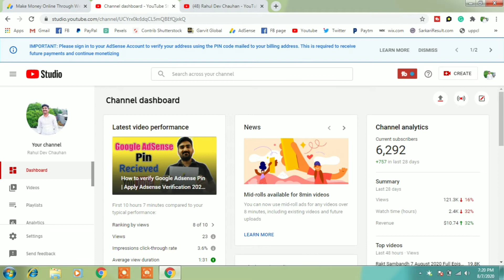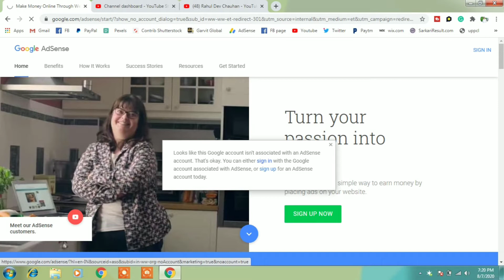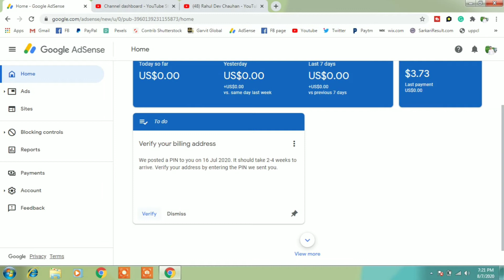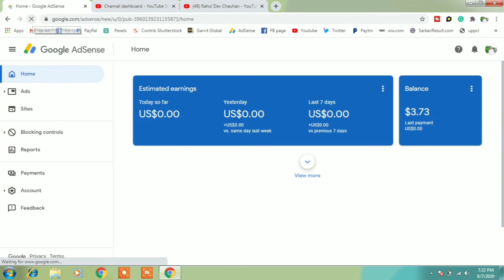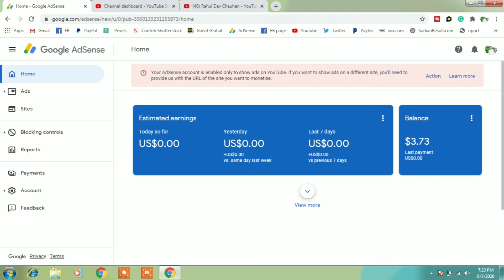How to verify Google Adsense Pin | Google Adsense Verification 2020 | Verify Google Adsense Account